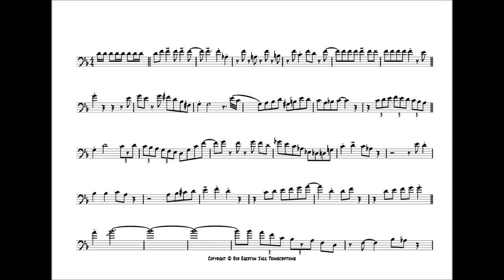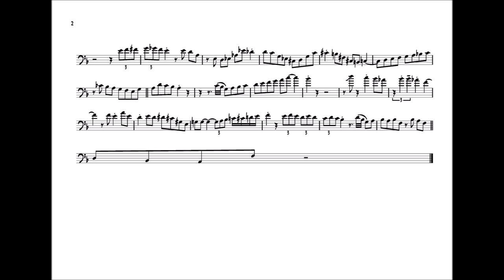Steve Turre 'Steve's Blues' Trombone Solo Transcription